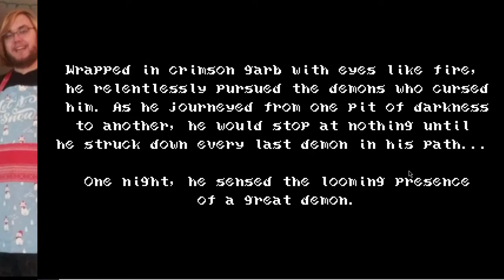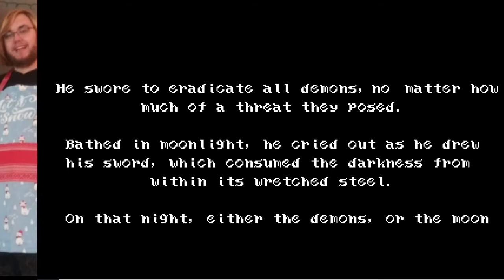Alfred Plays Bloodstained: Curse of the Moon- Part 1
April Fools! Far Cry is going on a hiatus, and I wanted something fresh. So, why not play a game that looks forty years old?